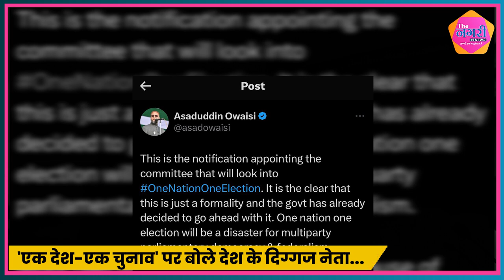एक देश, एक चुनाव का विचार भारतीय संघ और सभी राज्यों पर हमला || Congress || Bjp || Samajwadi Party